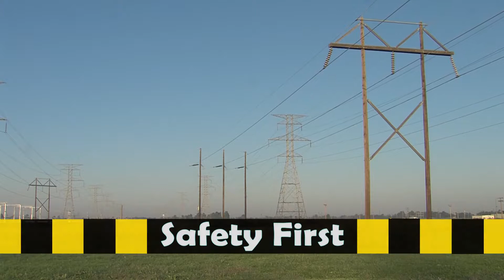Lightning Safety Tip